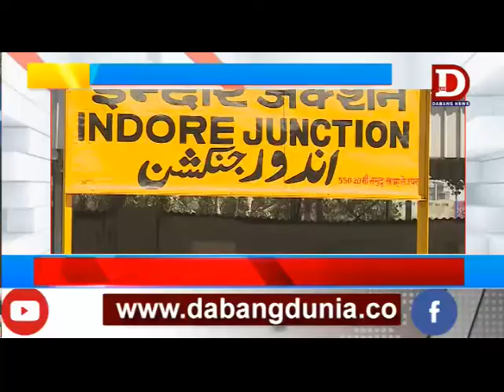INDORE स्टेशन ब्रिज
प्लेटफार्म नंबर चार के नये पैदल पुल का उद्धाटन भले ही कर दिया गया हो, लेकिन इसका उपयोग नहीं हो पा रहा है। अब जल्दी ही सीढियों से जुड़ने वाला है। फिलहाल तो लिफ्ट से ही इस पुल से चढ़ा-उतरा जा रहा है।